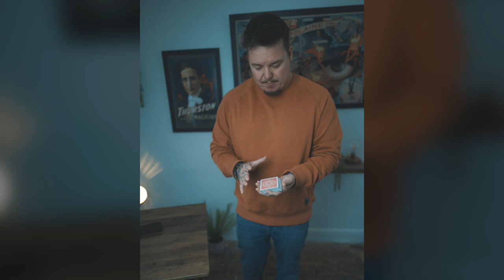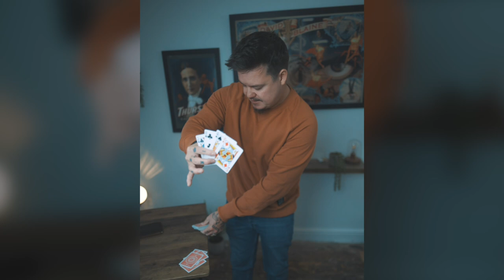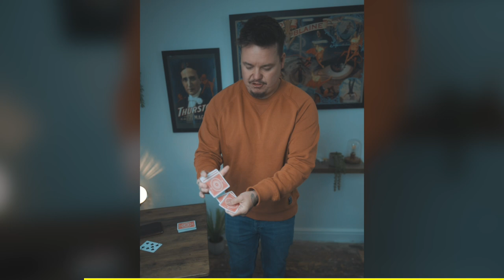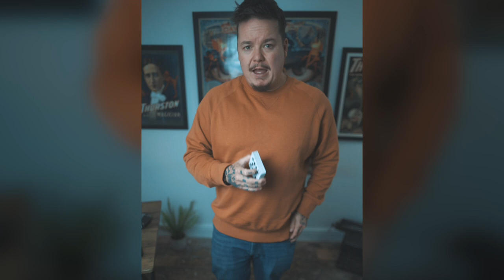DEX Answers For The Magic Café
0:00 - Comparison & Key Info
5:05 - Card From Pocket & Explanation
14:41 - Two Important Points